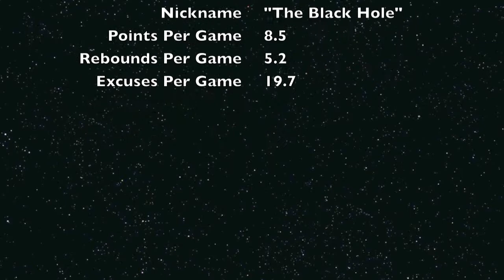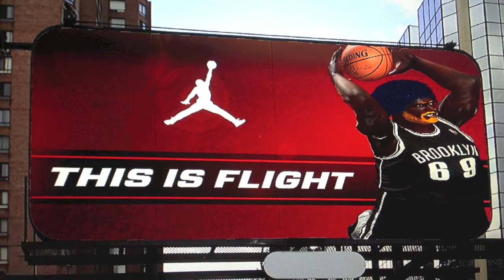NBA 2K13 Highlight Reel, Pippi Longstocking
"My numbers speak for themselves." --Pippi